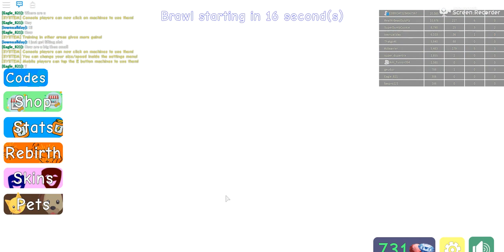Playing WLS4 in roblox with Fusion!